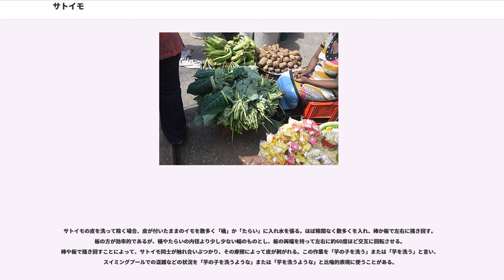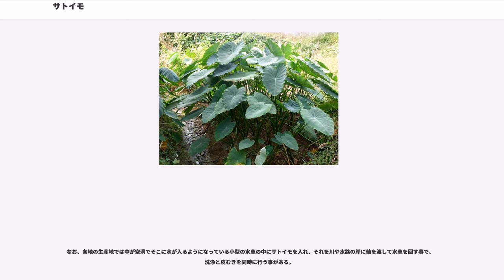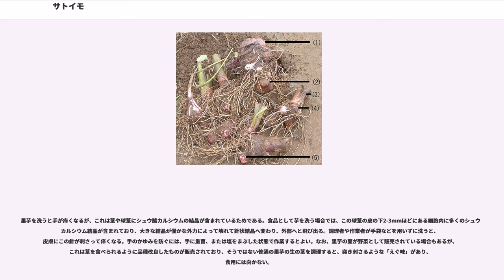サトイモ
サトイモ（里芋、学名： (L.) Schott), ）は、東南アジアが原産のタロイモ類の仲間でサトイモ科の植物。茎の地下部分（塊茎）と、葉柄を食用にし、葉柄は芋茎（ズイキ）と呼ばれる。

日本のサトイモは花を咲かせないと言われるが、実際には着花することがある。着花する確率は品種間の差が大きく、毎年開花するものから、ホルモン処理をしてもほとんど開花しないものまで様々である。着蕾した株では、その中心に葉ではなくサヤ状の器官が生じ、次いでその脇から淡黄色の細長い仏炎苞を伸長させてくる。花は仏炎苞内で肉穂花序を形成する。山地に自生していたヤマイモに対し、里で栽培されることからサトイモという名が付いたとされる。

サトイモの栽培品種は2倍体 (2n=28) 及び3倍体 (2n=42) である。着果はほとんど見られないが、2倍体品種ではよく着果する。種子はウラシマソウなどと比較してかなり小さい。

栽培の歴史が長いことから、「同音異種」「異名同種」が多い。イエツイモ、ツルノコモ、ハスイモ、ハタイモ（畑芋）、ヤツガシラ（八頭）、など、ハイモなどのほか、ズイキイモとも呼ばれる。

熱帯のアジアを中心として重要な主食になっている多様なタロイモ類のうち、最も北方で栽培されている。栽培は比較的容易である。水田などの湿潤な土壌で日当たり良好かつ温暖なところが栽培に適する。

日本では、一般的に畑で育てるが、奄美諸島以南では水田のように水を張った湛水で育てている。湛水状態で育てた場合、畑で育てるよりも収穫量が2.5倍になるとの調査がある。
昭和30年代頃までは、高知県や熊本県（五家荘）などでは山間地での焼き畑輪作農業により栽培されていた。

日本への伝播はイネよりも早く縄文時代後期と考えられている。なお、鳥栖自生芋（佐賀県鳥栖市）のほかに、藪芋、ドンガラ、弘法芋（長野県青木村）と呼ばれる野生化したサトイモが、本州各地にあることが報告されている。このうち、青木村の弘法芋群生地は県指定天然記念物となっている。伝播経路は不明であるが、黒潮の流れに沿って北上したと考える研究者がいる。

地方独自の品種や特産里芋も存在する（秋田県横手市山内地区の「山内いものこ」、岐阜県中津川市の旧加子母村に伝わる「西方いも」）。

毎年繰り返される経済栽培である耕作では、サツマイモやジャガイモと同様に専ら親株から分離した種芋を土中に埋める、いわゆる植付によって行われる。

種子繁殖は品種改良等の交配目的以外で行われることはほとんどない。実生苗が親株（成体）と比較して相当小さく、生育させるためにかなりの手間を要するためである。採種後乾燥させることなく直ちに播種することにより容易に実生苗が得られる。

晩夏から秋にかけて収穫される。

昭和20年代の調査では、15品種群、35代表品種に分類されている。

日本で栽培される品種は、子イモでの休眠が必要な温帯適応した品種が多く、子イモが多数できる系統の「石川早生」品種群で、生産の8割以上を占めるとされている。他に葉柄を利用するズイキ用の「赤ズイキ（八頭）」群や子イモ系統で比較的耐寒性がある「えぐいも」群、親イモが太っても子イモがほとんどできない系統である「筍芋」などがある。また、別種ではあるがハスイモの茎もズイキとして流通している。京料理に使う唐芋などの「海老芋」群は別種のColocasia antiquorumの一種である。

その一方で欧米圏では観葉植物としての栽培がほとんどで、食用品種としての改良は稀である。

煮物の材料として、日本では極めて一般的な存在である。各地の芋煮会、いもたき（いもだき）の主材料でもある。

親イモに寄り添うように、子イモ、孫イモとたくさんのイモができる、これら子イモや孫イモを「芋の子（いものこ）」と呼ぶ。親イモ、子イモ、孫イモが塊状になる品種にヤツガシラ（八頭）があり、子孫繁栄の縁起物として正月料理等にも用いられるほか、茎の部分をそのまま、あるいは干して乾燥させた物は「ずいき」と呼ばれ食用にされる。主に煮付けなどにして調理されることが多い。

でんぷんを主成分とし、低カロリーで食物繊維も豊富である。独特の「ぬめり」はマンナン、ムチン、ガラクタンという成分による。マンナンは水溶性食物繊維であるため便秘予防に、ムチンには消化促進、ガラクタンには免疫力向上作用があるとされる。生では、えぐ味ないし渋みが強い．これはある種のタンパク質が付着したシュウ酸の針状結晶が多数あるためで、その結晶が口腔内に刺さることにより...